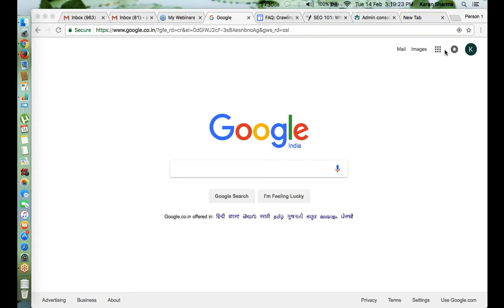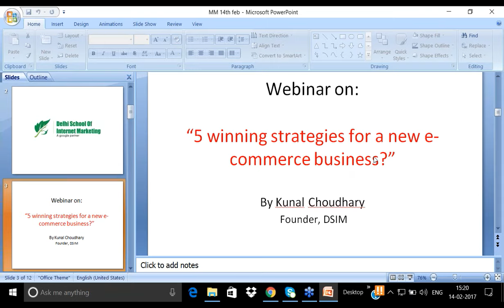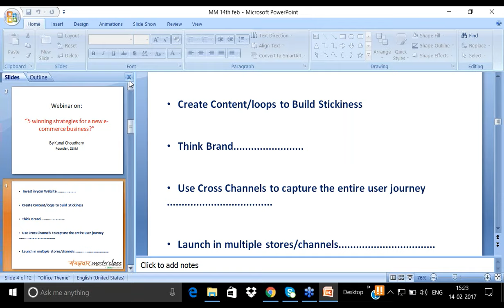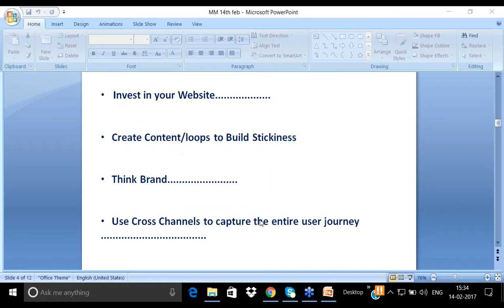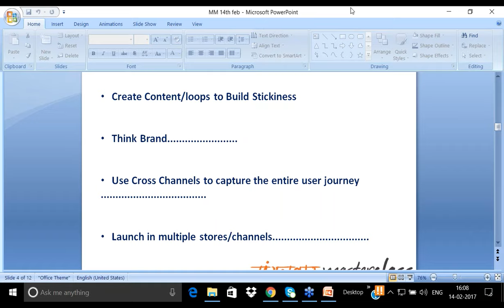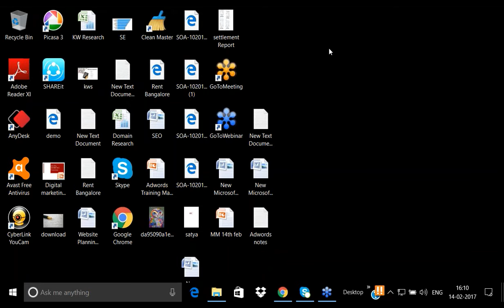5 winning strategies for ecommerce businesses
5 winning strategies for ecommerce businesses